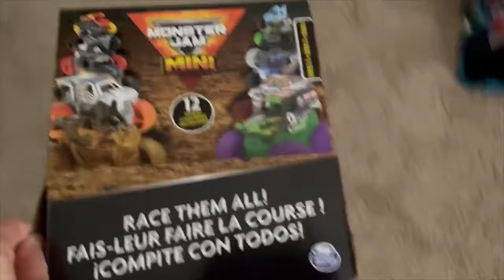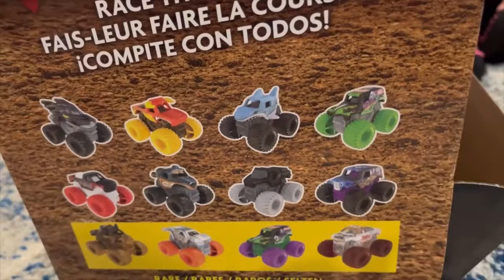NEW MONSTER JAM MINI UNBOXING - 2023 Series 11 Video for Kids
Vroom! Check out Belly’s surprise present - a whole box of Monster Jam mini monster truck blind bags. Watch as he opens them up and plays with them!